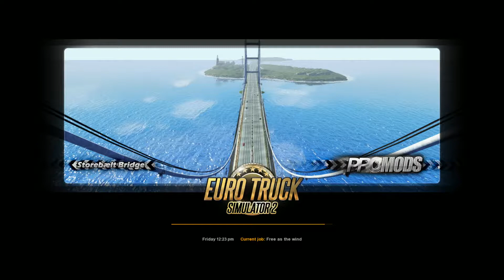Euro Truck Simulator Ep 10 Quick run to Paris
Travel across Europe as king of the road, a trucker who delivers important cargo across impressive distances! Travel through the UK, Belgium, Germany, Italy, the Netherlands, Poland, and many more. Your endurance, skill and speed will all be pushed to their limits. If you’ve got what it takes to be part of an elite trucking force, get behind the wheel and prove it!

Transport a vast variety of cargo across more than 60 European cities. Build your own fleet of trucks, buy garages, hire drivers, manage your company for maximum profits. Customize your vehicles with optional lights, bars, horns, beacons, smoke exhausts, and more.